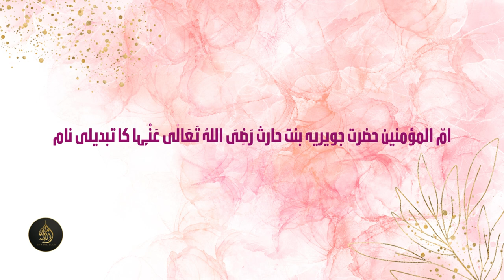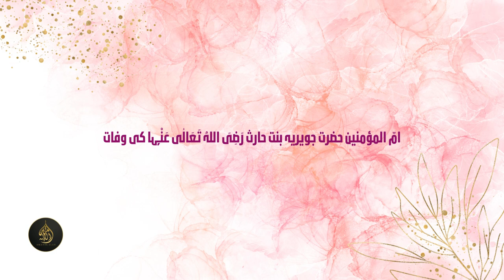Ummul Momineen Hazrat Juwayriya bint al-Harith RadiAllahAnho | Mothers of the Believers [13-12-2023]